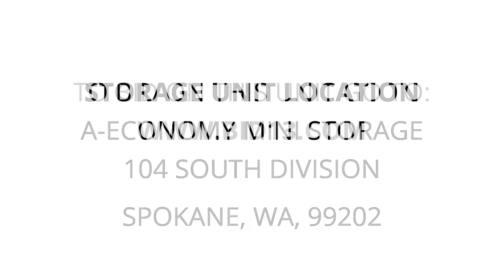A-Economy Mini Storage - Unit 436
This unit contains boxes, a step ladder, totes, clothing items and other miscellanoues items